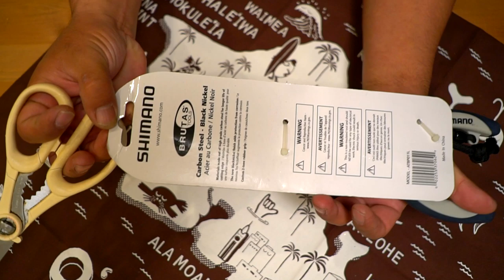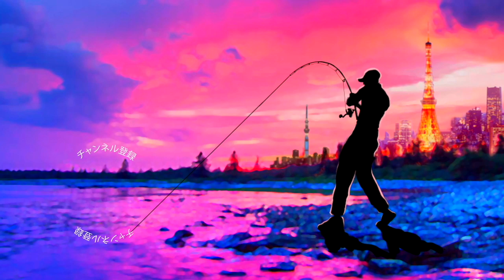シマノのペンチがかっこ良すぎる（重さも）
2020も気になる釣り道具が山盛り！NEW メタニウムの仕様に度肝を抜かれましたが、ステラSW、新しいツインパワーなども気になりますよね！バスロッドではゾディアスがカーボンモノコックグリップを搭載してリニューアルですね！デプスも10年ぶりに関東での出展との事で目が離せません！ギラギラコウゲキを筆頭に巨大なルアーを見るだけでもワクワクしますよね〜！
2020年度は引き続きデプスのコードネームバスやNZクローラーなどの激しい釣りからゲーリーヤマモトのワーム郡を駆使したライトリグの釣りなどなど関東のバス釣り場からホットな釣り動画をお届けして行く予定です。もちろん最新の気になるバスルアーもどんどん購入＆レビューしていきます

55アップしか釣れない！デプス「コードネームバス」に巨大バスが襲い掛かる衝撃映像